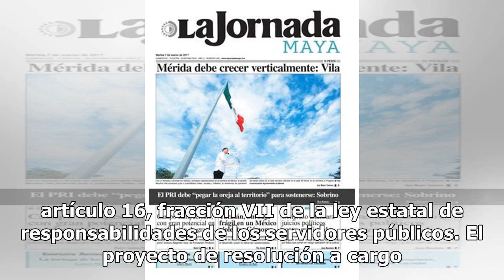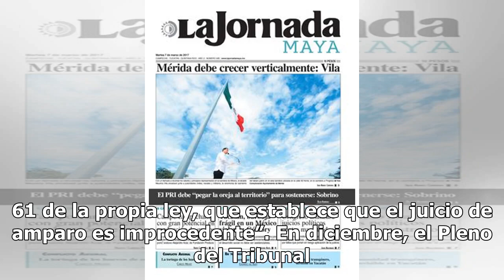Corte batea juicio político contra Cuauhtémoc Blanco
La Suprema Corte de Justicia de la Nación determinará nulo el juicio político en contra del gobernador de Morelos, Cuauhtémoc Blanco Bravo, con lo que pondrá fin a la disputa iniciada hace dos años entre el Congreso de Morelos y el exfutbolista. El juicio político iniciado hace dos años en contra de...